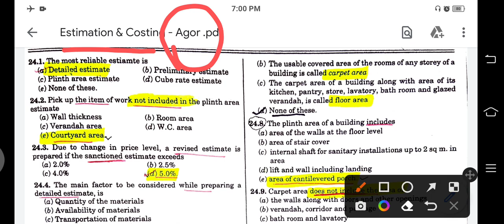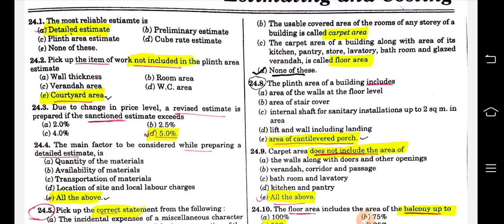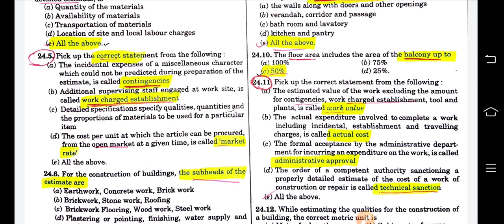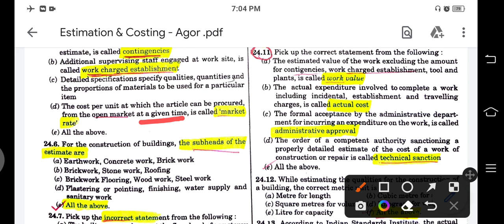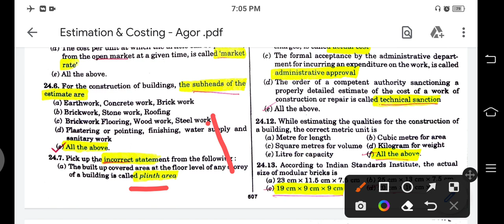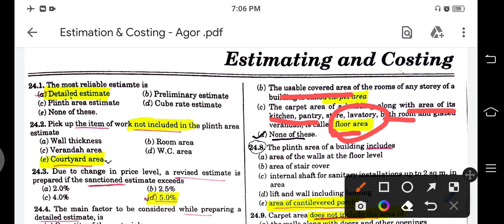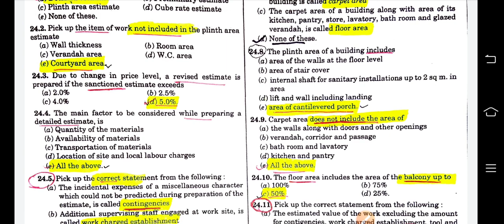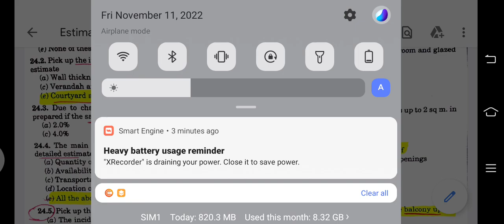ESTIMATION ENGINEERING MCQ DISCUSSION - PART -2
*MCQ DISCUSSION CLASSES*👇👇👇

1.BUILDING MATERIAL

2. ESTIMATION & COSTING

PART-1

PART-2

3.HIGHWAY ENGINEERING

4.SURVEYING

JOINT WHATSAPP GROUP

Regards